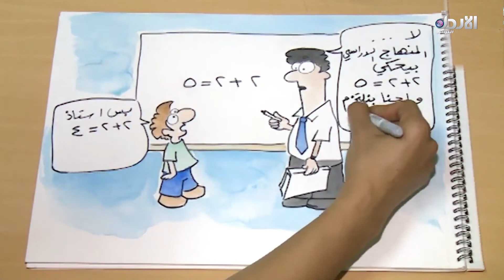رسوم متحركشة مع ميس العمر